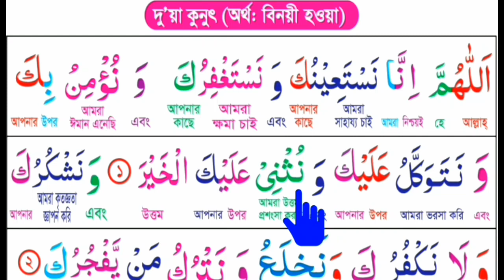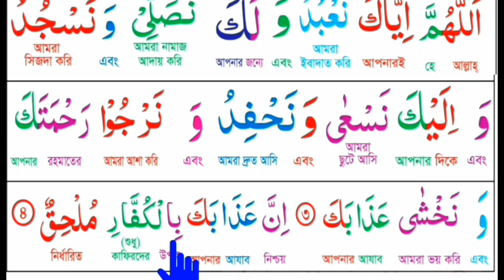বিতর নামাজের জন্য সব থেকে সহজে দুয়ায়ে কুনুত শিখুন আপনার ভুল ঠিক করুন এখনি